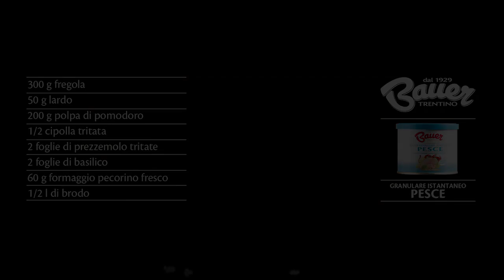Ricetta - Fregola in brodo con cagliato - BAUER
Con brodo granulare istantaneo pesce Bauer.
Fregola in brodo con cagliato: una ricetta perfetta per assaporare l'estate. Oggi il nostro chef Peter Brunel ci porta in Sardegna con un piatto nutriente e saporito a base di brodo di pesce Bauer.
Il tocco finale? Una spolveratina di pecorino sardo e cubetti di maialino.
Buon appetito con BauerInTavola.